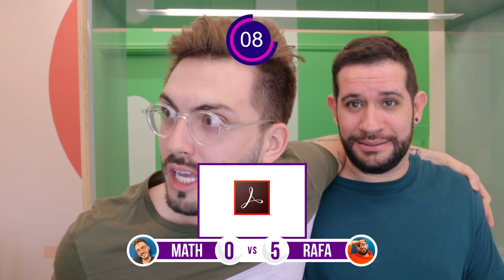QUAL é o LOGO? - PT6 | Londrinando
Mais uma vez voltamos com aquele caos básico! E claro, a gente ama né? Assistam sem fone ou com o volume no mínimo, pra não ter dor de ouvido. hahaha